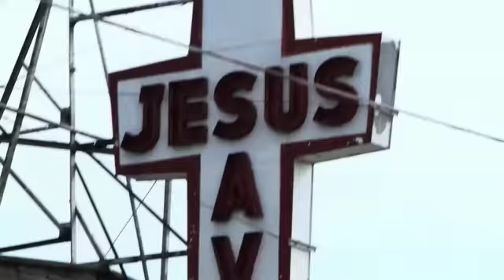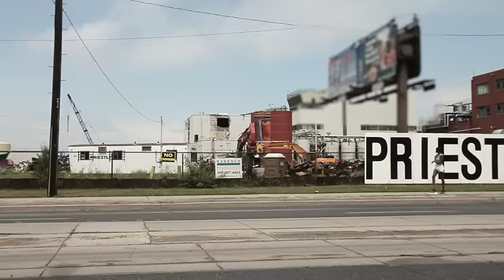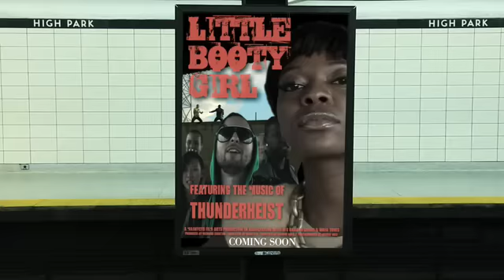Thunderheist - LBG (Little Booty Girl)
The brand new video from Thunderheist for the forthcoming single 'LBG (Little Booty Girl)' released on Big Dada on 30th November.  Directed by George Vale.